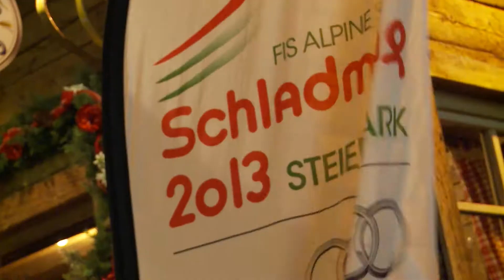Stars und Sternchen beim steirischen WM Abend in Sölden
Keine 100 Tage mehr sind es bis zum Großereignis in Schladming. Alexandra Meisnitzer, Mirjam Weichselbraun, Hans Knauss, Michi Walchhofer, Harti Weirather und viele mehr feierten in Sölden.